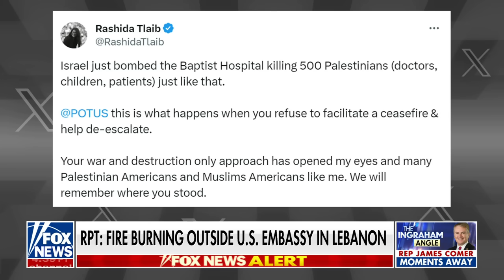Ben Domenech: Nobody wants Biden in the room for this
Panelists Ben Domenech and Ned Ryun analyze President Biden's response to the Israel-Hamas war on 'The Ingraham Angle.'